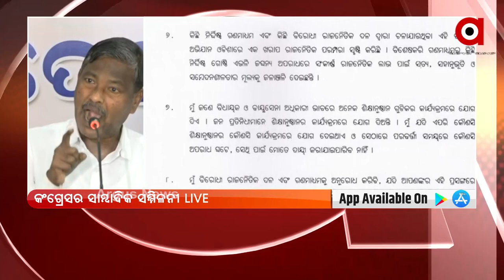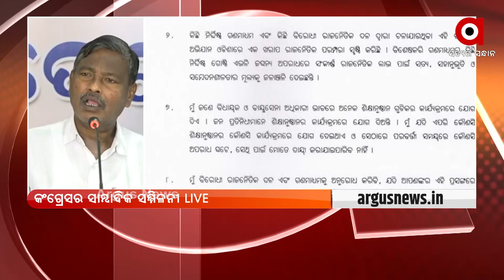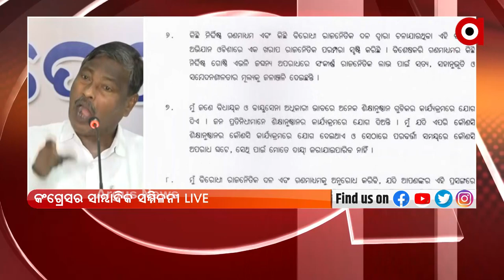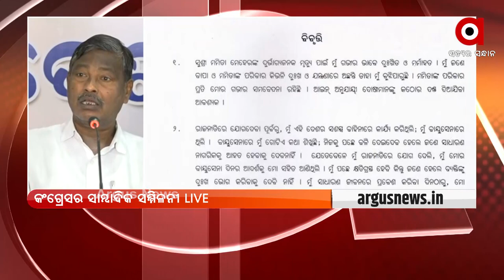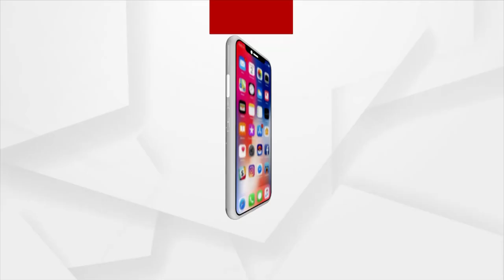Congress Demands Resignation of Odisha Home minister Dibya Shankar Mishra in a Press Conference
In the Mamita Meher murder case, Congress Addresses a Press  Conference Demanding Resignation of Odisha Home minister Dibya Shankar Mishra. Further, in the conference Congress points out Odisha home minister involvement in murder of Mamita Meher